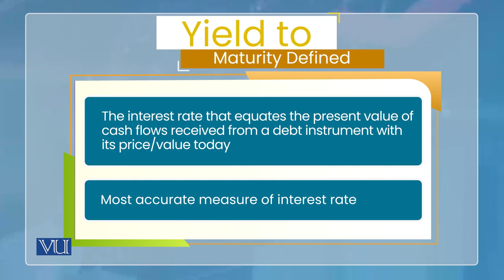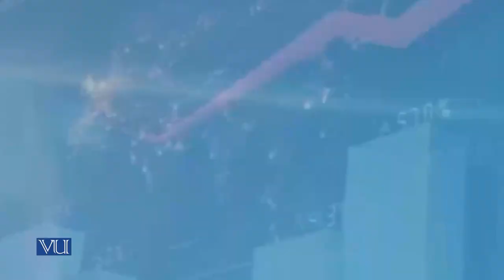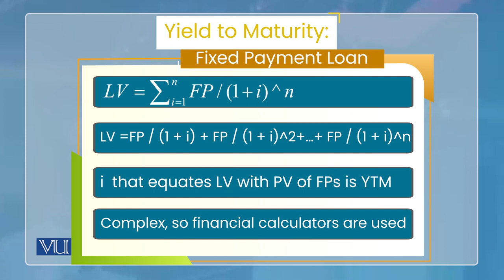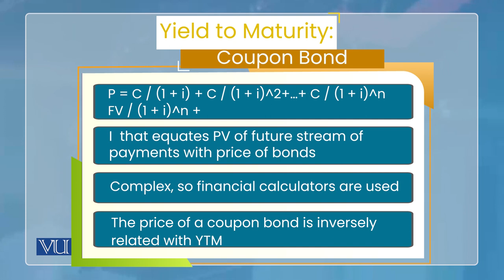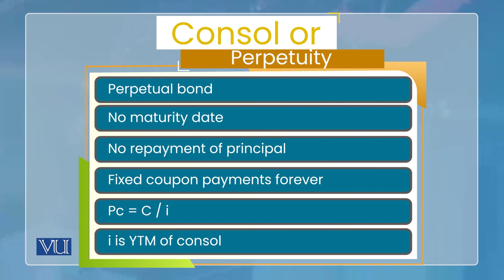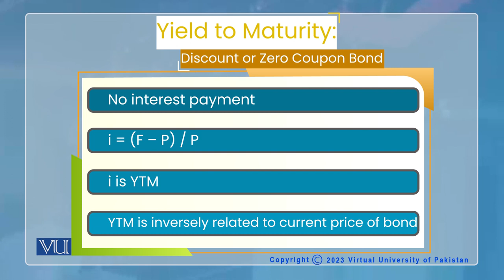Interest Rate: Yield to Maturity | Monetary Economics | ECO604_Topic084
Topic084: Interest Rate - Yield to Maturity,